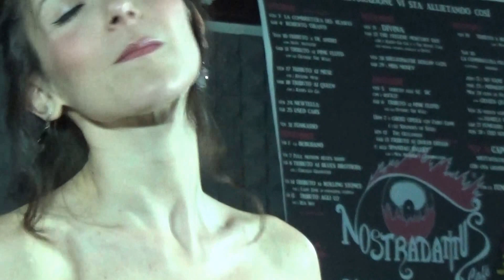Midnight Duet - Oggi sono io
Lorenzo Gazzano Piano - Elisabetta Rondanina Voce